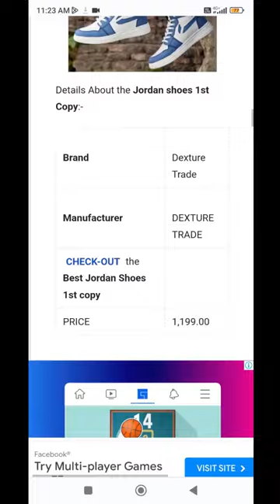Jordan Shoes Under 500 Rupees😮